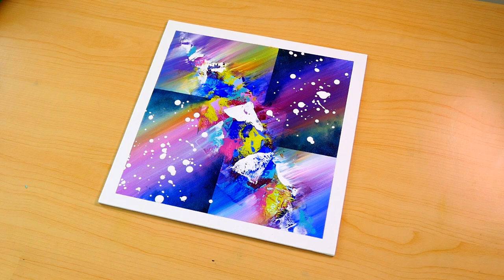54 Abstract Painting Ideas By - "Ruben Yevgeny Hymov" | Acrylics Art Demonstration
Hi, here's a bunch of respected abstract art painting ideas i have created on the last 3 years! this demonstration including acrylic artworks of "Amsterdam" colors and all made on canvas board, as well as all presented on this youtube channel as video tutorials.. (o: